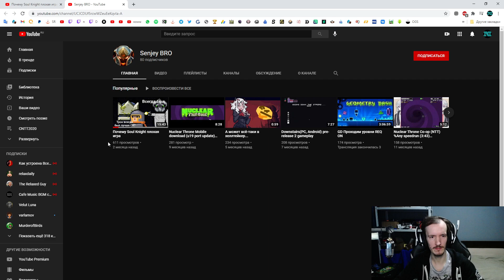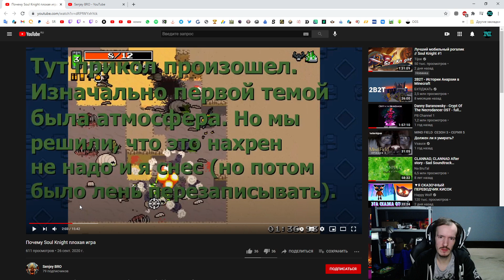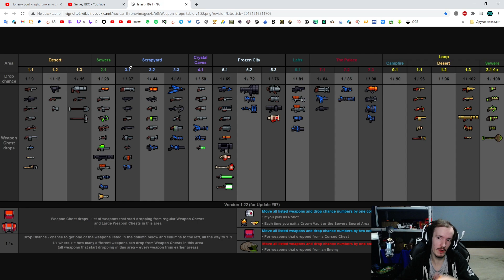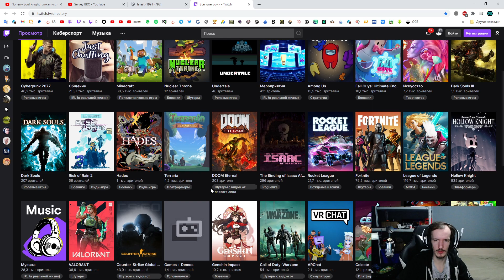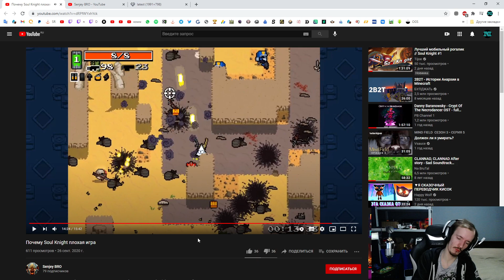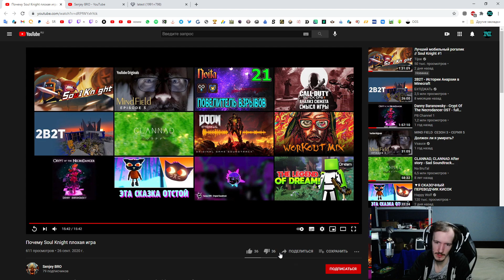Разбор видео хейтера Soul Knight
Целью этого видео было показать как и почему нельзя судить игры. Я прошу не бросаться какашками в Сенжа и не травить, он милый и просто неправильно сформулировал свою позицию.